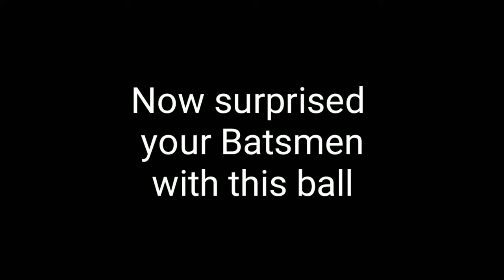Tape for reverse swing | How to tape a tennis ball for cricket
how to tape a tennis ball for Cricket :Tape for reverse swing
In this video, you will learn, how to tape a tennis ball easily.

Now you can play Cricket with this ball.
This tape ball is best for swinging delivery in tape ball cricket.
You can do in swing and out swing with this ball. Ball swings toward shiny side (Tape Side) . You will enjoy playing Cricket with this ball.

like this video and comment on it